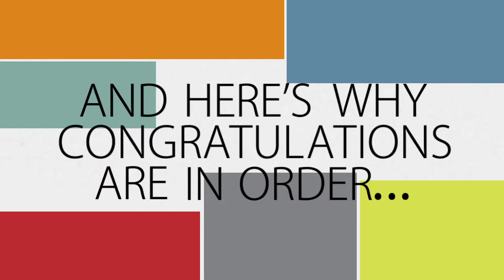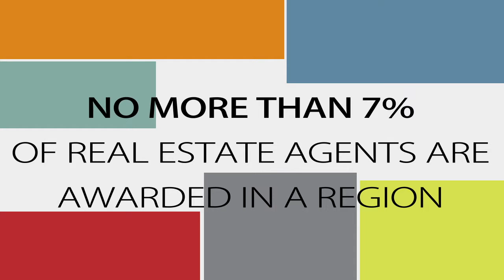2014 Five Star Seattle Real Estate Agent Carla Dimond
Carla Dimond wins the 2014 Five Star Real Estate Agent Award!